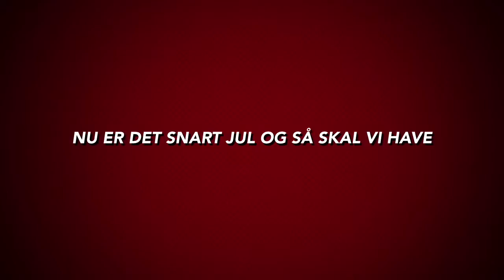Super hobby & Legetøj Julekalender 5. December